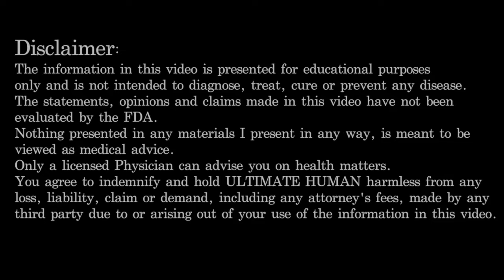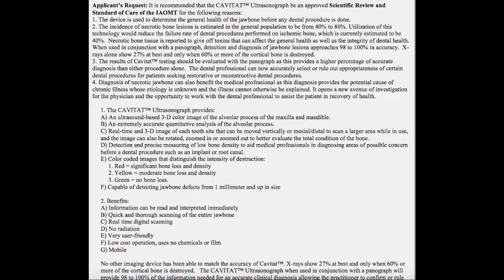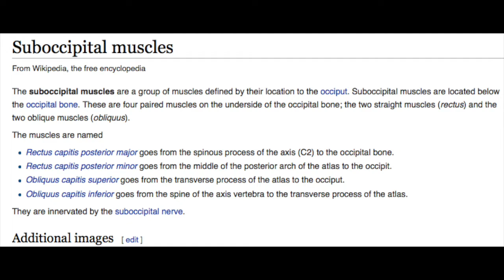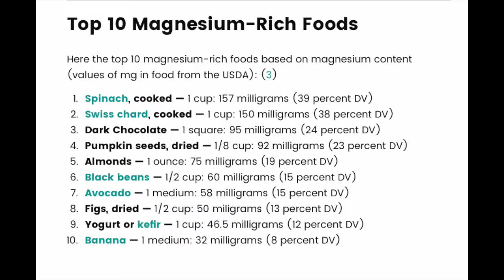SECRET CAUSES of MIGRAINE HEADACHE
As early as 1895, Chalmer Prentice M.D. observed in his book "The Eye in its Relation to Health" that "frequently has it occurred in the experience of the dentist, that in removing a diseased tooth, he has also removed the immediate cause of a serious neuralgia, some form of headache or other nervous disorder..."

The Secret Cause of Your Migraines No One Talks About. Discover the Root Cause So You Can Get Rid of Your Migraines! No more temporary fixes.

Hi, my name is Michael and I'm a natural health coach/researcher, natural bodybuilder, personal trainer and nutrition coach. It's my belief that we were all supposed to be born with good health and have the opportunity to live a long, happy, healthy, and rich life. Contrary to popular belief I've discovered that exercising and eating "healthy" doesn't always lead to good health and longevity. There is much more to the story!  If you are someone that wants to learn how to become healthier, live longer and have the best quality of life then you will want to follow this channel. Avoid the big hidden/silent killers and debilitators of this life. Thanks and I'm always happy to help!  -Michael  =)

Recommended Links.

The links and books are amazing information. You won't regret checking them out!